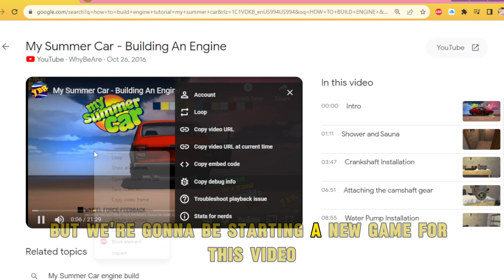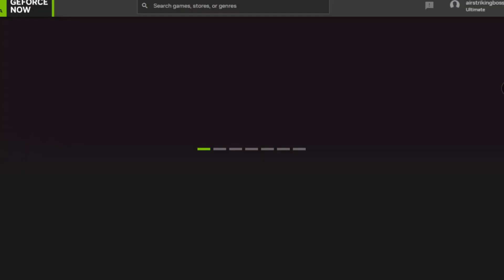My summer idiot #2 | I DID IT WRONAG AGAIN!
How does one build engine💀